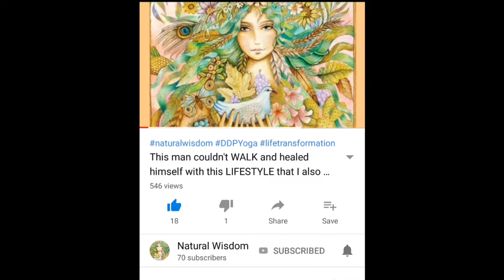Signs That Your THIRD EYE IS OPENING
The third eye is the sixth chakra in our energy field. It actually represents the pineal gland which like any other gland on our body is supposed to function normally for a healthy wellbeing. However, there are many factors which affect the proper functioning of the pineal gland. It is very vulnerable to stress and certain foods and chemicals like fluoride which block its normal functioning.
There are many different practices which can help you decalcify your pineal gland and put it back to normal functioning. But how to know when your third eye is opening.
Here are some of the signs that you may experience. You will probably start seeing small dots of indigo colour between your eyes while meditating. With time the dots will become bigger. This is actually the colour of the third eye chakra and means that your pineal gland is starting to decalcify.
It is very possible that you may experience strong headaches in the area of the forehead and the top of the head while the third eye is being activated. Usually, this lasts up to a month and it is best to treat these headaches with natural methods rather than taking medications. Drugs will slow down the process and may even abort it.
You may start experiencing very colourful and rich visions during meditation or having very realistic and colourful dreams. One of the functions of the third eye is to "see" beyond the ordinary world that we experience every day and such visions are a sign of this.
Your intuition will become even stronger than before. This is one of the most wonderful "side effects" from decalcifying the pineal gland. The third eye is like a translator between our earthly life and the astral world. The intuition is the voice of the higher version of yourself which comes to guide you to the best possible realisation of your life. Opening the third eye will most definitely strengthen this inner voice which is always best to follow.